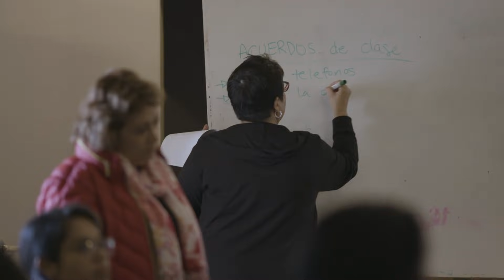Empowering Female Janitors with Ya Basta | Sea of Change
These female janitors are fighting back against sexual assault in the workplace, a common occurrence for those working the night shift.

Anabella Aguirre, a janitor for 18 years, has been sexually assaulted while working at night—twice. Today, Annabella is a self defense trainer with Ya Basta, a California-based group created by female janitors for female janitors. In the latest episode of Sea of Change, we hear Annabella’s story and learn why Ya Basta is imperative in empowering some of the most vulnerable and necessary members of our community.